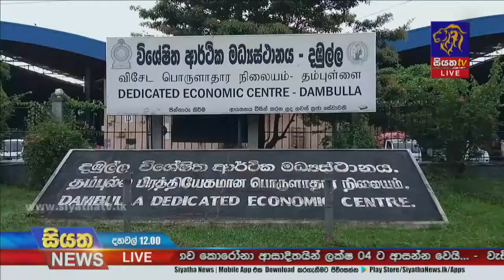දඹුල්ල ආර්ථික මධ්‍යස්ථානය යළි විවෘතයි | Siyatha News